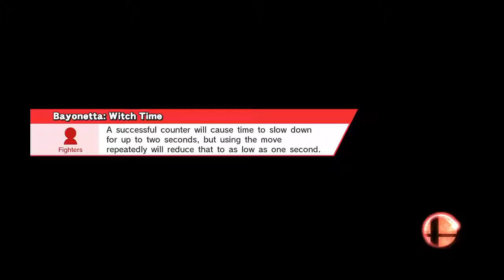Bayonetta dittos: The Movie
P1: Derek
P3: Sean
P4: Me
P5: Travis
That selected song couldn't have been more fitting. Can't believe I nearly came back.